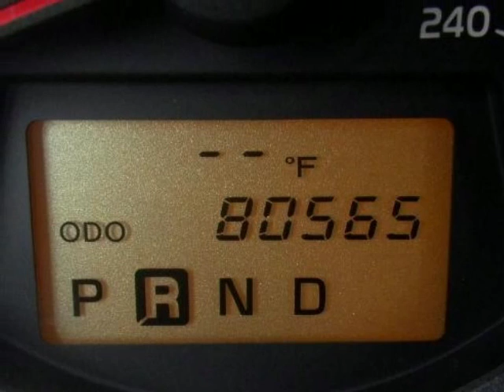2009 Toyota RAV4 4WD 4dr V6 5-Spd AT Ltd Springfield NJ New Jersey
2009 Toyota RAV4 4WD 4 Door 6 Cylinder 5-Spd AT Ltd

Autoland
Springfield, NJ